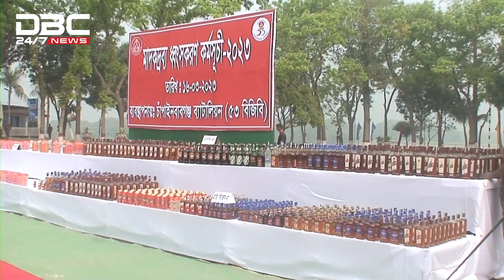বেপরোয়া মাদক চোরাকারবারীদের বিরুদ্ধে কঠোর অবস্থানে বিজিবি | DBC News Special